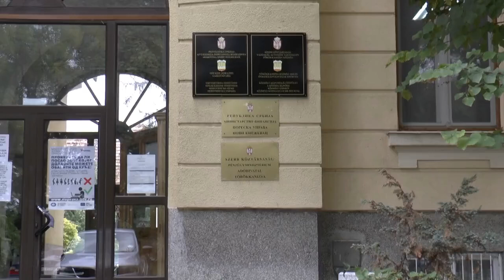Opštinski Štab za vanredne situacije usvojio mere kako bi sprečili širenje virusa COVID-19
Na četvrtoj sednici  Štaba za vanredne situacije, predstavnici ovog tela razmatrali su epidemiološku situaciju na teritoriji opštine Novi Kneževac u borbi protiv virusa COVID-19. Direktorica Doma zdravlja, Renata Mikloš, istakla je da ukoliko građani osete simptome mogu da se jave telefonom  opštoj praksi ili respiratornoj ambulanti  sedam dana u nedelji i to u periodu od 24 časa. Građani koji dođu na pregled, biće upućeni u respiratornu ambulantu s tim da će im pre toga biti izmerena telesna temperatura

  Komandant Štaba za vanredne situacije dr Radovan Uverić naglasio je da broj obolelih trenutno nije zabrinjavajuć, ali upućuje apel da se smanji broj okupljanja kako ne bi došlo do naglog širenja virusa.

  Ministarstvo unutrašnjih poslova opštine Novi Kneževac svakodnevno dobija spisak od strane Zavoda za javno zdravlje gde su navedena lica kod kojih je utvrđeno prisustvo virusa COVID-19. U skladu sa tim spiskom policija u par navrata u toku dana kontroliše da li se ta lica pridržavaju izolacije tako što ih pozivaju telefonom ili odlaze direktno na njihovu kućnu adresu.